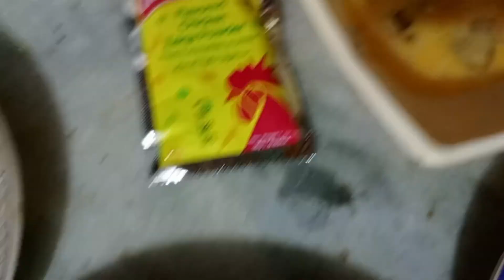Shashlik and Fried Rice with recipe | 😋 Tasty Food MUST HAVE | Bacho Ko Kesa Laga?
Today i made shashlik and fried rice which was really tasty and i suggest for u all to try it